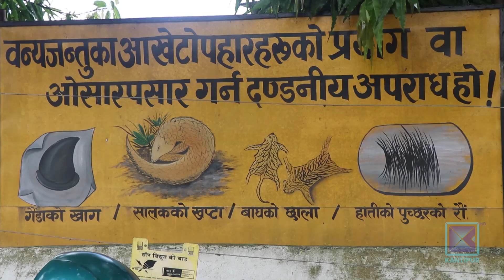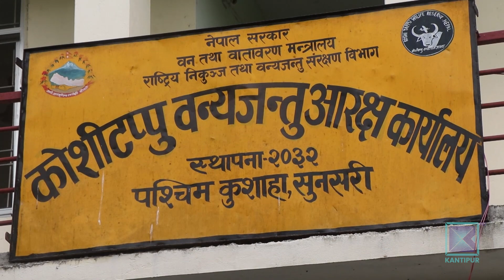'मकुना' नामको हात्तीबाट कोशी टप्पुका स्थानीय आजित, पटकपटक मानवीय क्षति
कोशीटप्पु वन्यजन्तु आरक्षबाट निस्किएर पटक-पटक मानवीय क्षति पुर्‍याउँदै आएको 'मकुना' नामको हात्ती नियन्त्रण गर्न आरक्ष प्रशासनका लागि अहिले टाउको दुःखाइको विषय बनेको छ । एक दशकदेखि आरक्ष क्षेत्र आसपास आतंक मच्चाउँदै आएको मकुनाले एकै दिन तीन जनाको ज्यान लिएको छ । हात्तीले अहिलेसम्म ८ जनाको ज्यान लिएको र २३ जनालाई गम्भीर घाइते बनाइसकेको छ । हात्तीलाई तह लगाउन स्थानीयको दबाब बढेपछि सुनसरी प्रशासन र आरक्ष प्रशासनले मकुना हात्ती मार्ने योजना अघि सारेका छन् ।